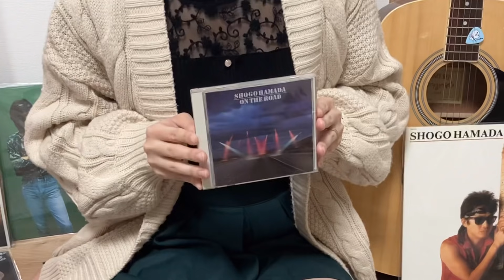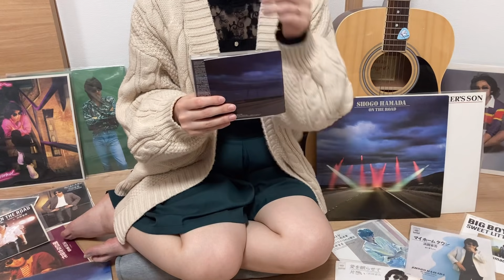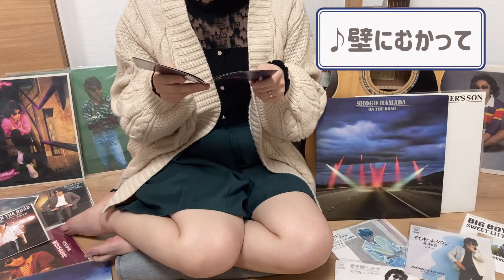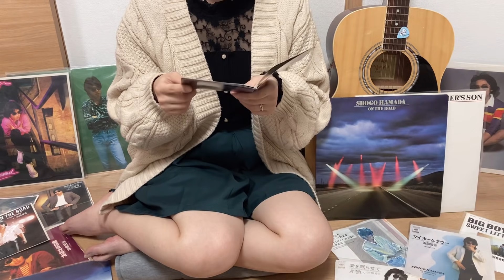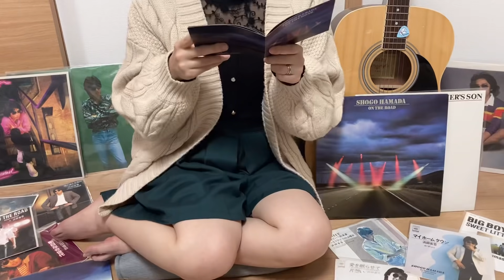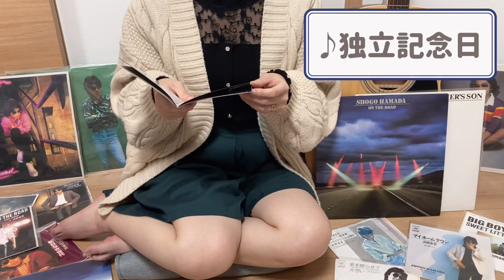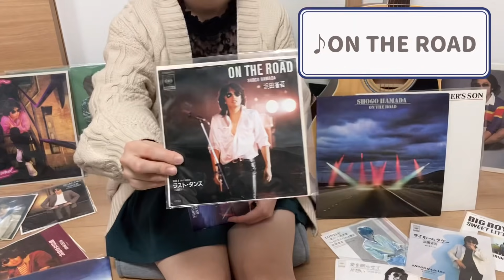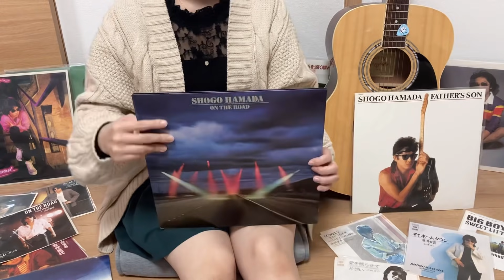【浜省】浜田省吾さんへ愛情をぶつけてみました【ON THE ROAD】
【あんさん】：大好きな浜田省吾さんについて、妻【あい】が語りました。
【あい】：20代女性で、今まで周りに浜田省吾さんファンが居なくて語ってこれなかったので、この場を借りて語らせていただきました‼︎　若輩ファンですが、好きな気持ちに嘘偽りはありませんッ！　もし良かったら、みなさんの浜田省吾さんや「ON THE ROAD」に関する想いなど教えていただければ嬉しいです！

+o●*.。+o○*.。+o●*.。+o○*.。+o●*.。+o○*.。+o●*+.。o
浜田省吾さんについての動画をUPしています↓↓

夫【あんさん】は古書についての動画を作っています。

⭐︎夫婦の日常を投稿するサブチャンネルを開設しました！
素の【あいさと】を配信しています

★夫【あんさん】の古書話は別チャンネルで移りました

☆Instagramは以下からどうぞ！